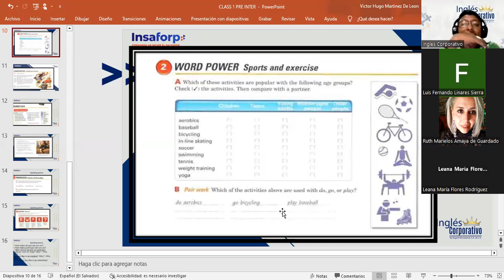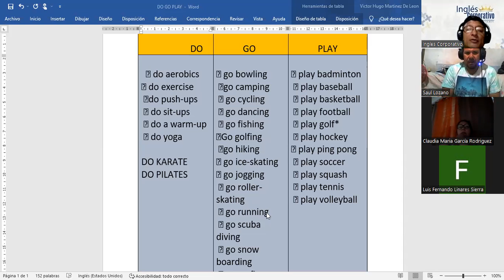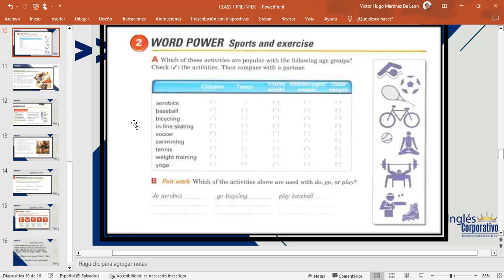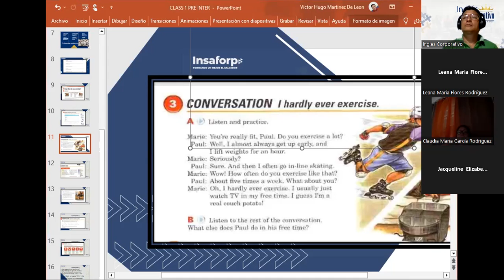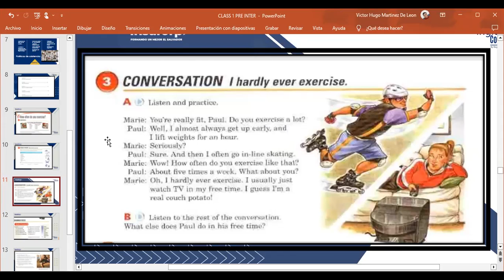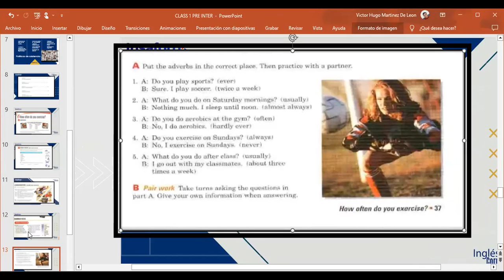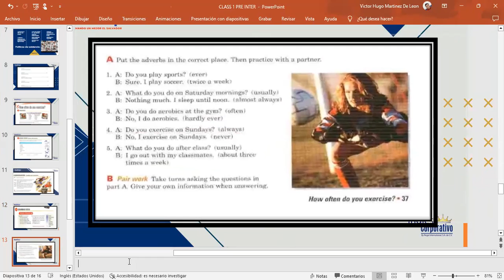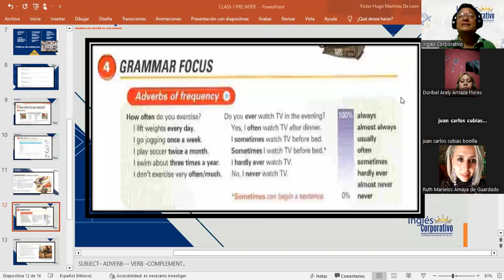CLASS 2-28-2-2023-FI-REGA-130-MARTINEZ DE LEON- HOW OFTEN DO YOU EXERCISE?